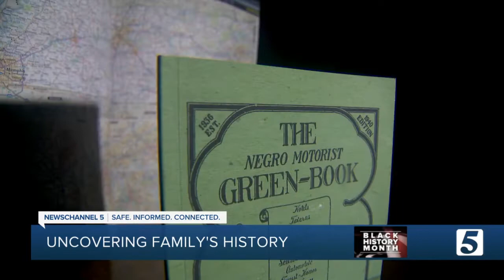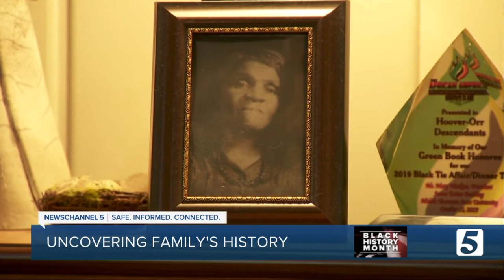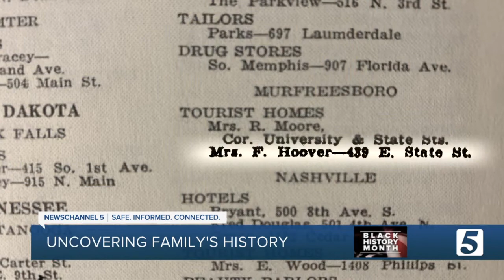Murfreesboro woman discovers family's Green Book history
In February, we're proud to share stories for Black History Month. One woman was unaware her own family played an important role in local Black history. It's a story of uncovering history and the pride that comes from what is found.